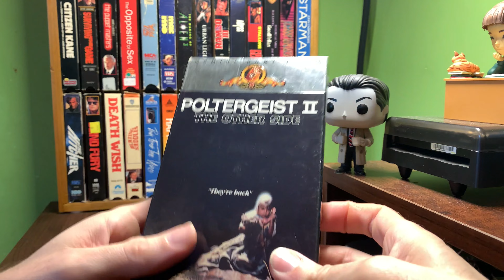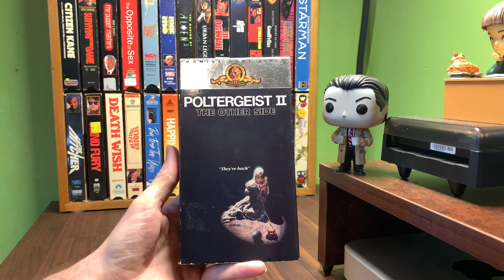[0274] POLTERGEIST II (1986) VHS [INSPECT] [poltergeist2 poltergeist2VHS]